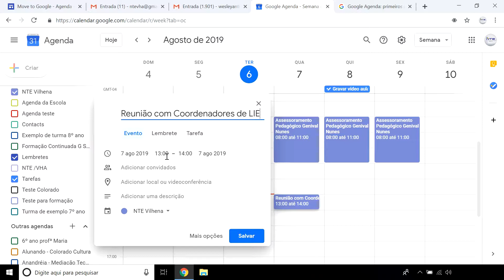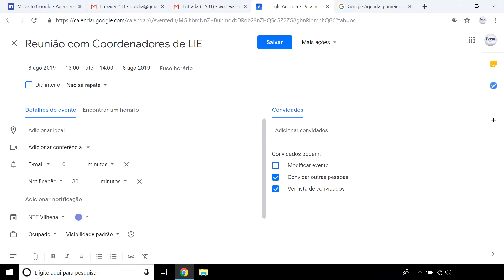04 Criando um evento de maneira rápida na agenda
Gerencie seu tempo com agendas on-line integradas criadas para equipes. Organize eventos importantes, compartilhe sua programação e crie várias agendas.